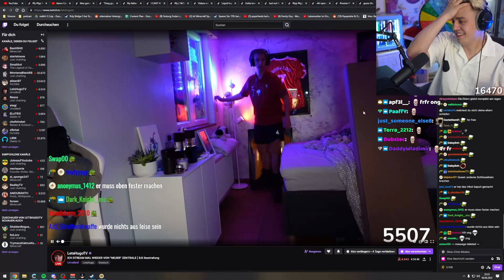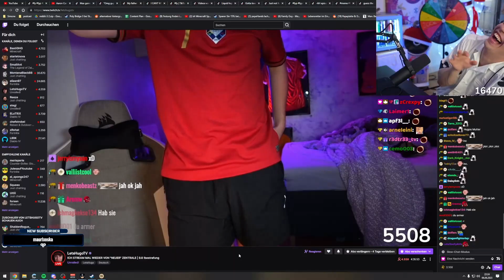Hugo fährt mit Inlinern in seiner Wohnung...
Kommentare kommentieren